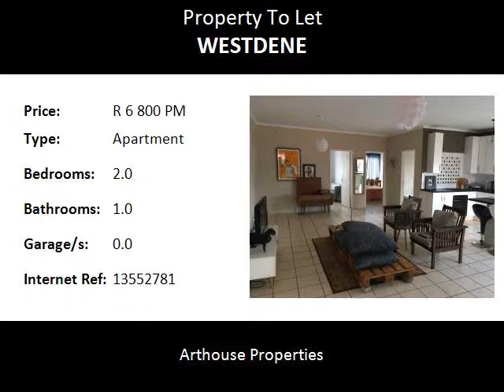2.0 Bedroom Apartment To Let in Westdene, Johannesburg, South Africa for ZAR R 6 800 Per Month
Bedrooms: 2.0
Bathrooms: 1.0
Garages: 0.0
Price: R 6 800 Per Month

Property Description:

This enormous two bedroom apartment offers space and comfort with a great city view in trendy Westdene.

Located on Thornton road is secure and has safe off street parking. Enormous open plan living area to a funky modern kitchen with vistas to the city skyline. Two spacious bedrooms and one bathroom. In a small block with only four apartments. On bus route and within walking distance to shops and UJ the location is perfect for young starters, young professionals, those needing public transport and anyone needing to be close to the university. Rental inclusive of electricity and water with cap on inclusive costs.